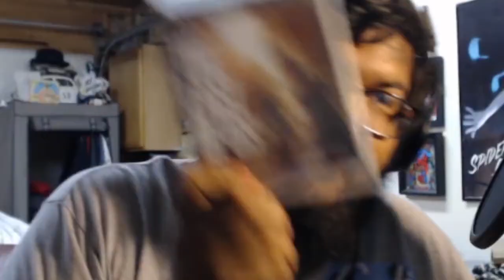*literally no words* || The Last of Us 2 - Release Date Trailer Reaction!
THE TIME IS NEAR!